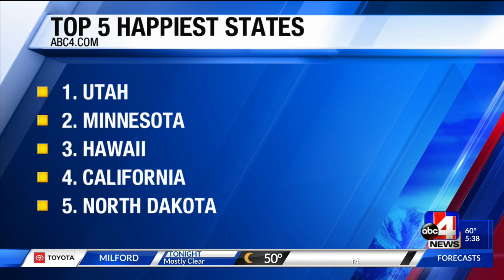Utah happiest state GMU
Are you happy and you know it? According to a new study, you likely live in Utah. Researchers with Wallethub named Utah the happiest state in the nation.